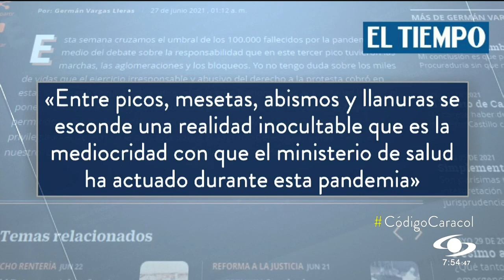Jorge Enrique Robledo no quiere que Alejandro Gaviria haga parte de la Coalición de la Esperanza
El congresista Jorge Enrique Robledo, integrante de la Coalición de la Esperanza, les dijo a sus compañeros que ha estado abierto a la negociación de la propuesta política que le presentarán al país, pero les dejó en claro que no aceptará la llegada de Alejandro Gaviria, rector de la Universidad de los Andes.

Pese a que varios sectores han pedido que Gaviria sea integrado a la Coalición de la Esperanza, Robledo asegura que no dará su brazo a torcer, pues cuando el hoy rector de Uniandes era ministro de Salud tuvo la oportunidad de hacer transformaciones estructurales al sistema y no lo hizo.